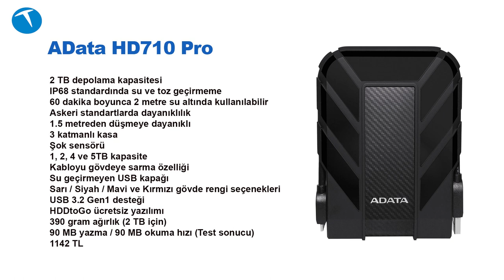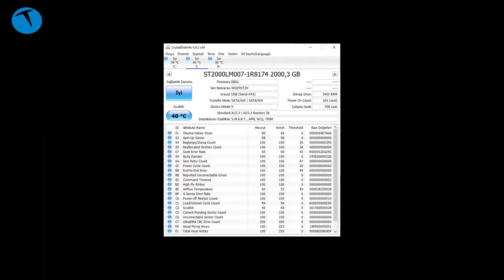Suya ve darbeye dayanıklı harici disk: AData HD710 Pro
Bu videomuzda suya ve darbeye dayanıklı harici depolama çözümü AData HD710 Pro'yu inceliyoruz. Oldukça sağlam yapıda tasarlanan harici disk 2 metre su altında 60 dakika boyunca kullanılabiliyor. Ayrıca 1.5 metreden düşüşlerde bile zarar görmeyen bir disk var karşımızda.

2 TB depolama alanı bulunan çözümde 5400 RPM bir disk kullanılmış. USB 3.2 Gen1 bağlantı desteği sunan ürünle ilgili yaptığımız testlerde yaklaşık 90 MB okuma ve 90 MB yazma hızı sunuyor.

AData HD710 Pro

2 TB kapasite
IP68 standardında su ve toz geçirmeme
60 dakika boyunca 2 metre su altında kullanılabilir
Askeri standartlarda dayanıklılık
1.5 metreden düşmeye dayanıklı
3 katmanlı kasa
Şok sensörü
1, 2, 4 ve 5TB kapasite
Kabloyu gövdeye sarma özelliği
Su geçirmeyen USB kapağı
Sarı / Siyah / Mavi ve Kırmızı gövde rengi seçenekleri
USB 3.2 Gen1 desteği
HDDtoGo ücretsiz yazılımı
390 gram ağırlık (2 TB için)
90 MB yazma / 90 MB okuma hızı (Test sonucu)
1142 TL